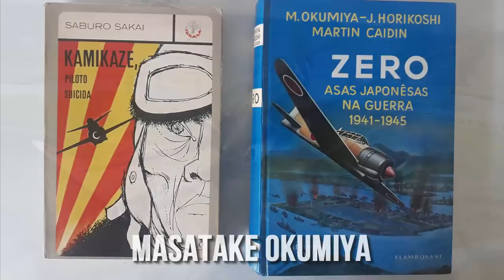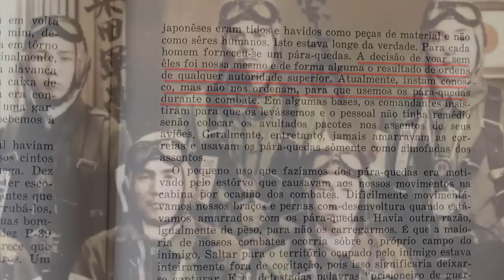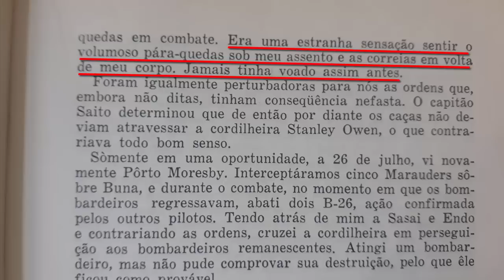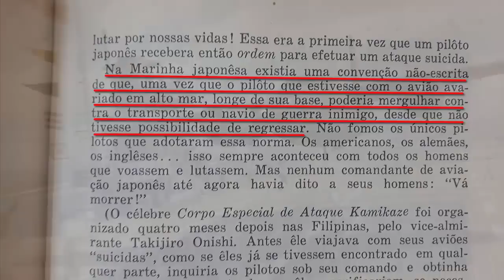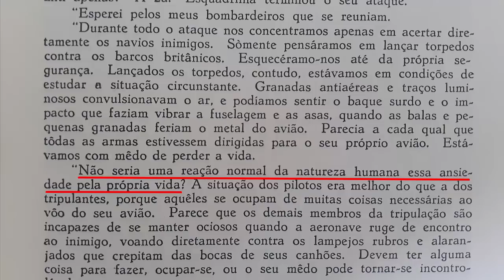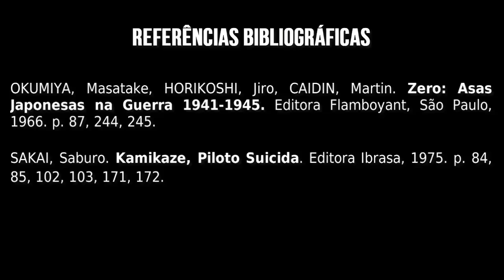Por que os Japoneses NÃO Usavam Paraquedas?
Durante a Segunda Guerra Mundial, os pilotos japoneses voavam sem paraquedas, mas por quê? Será que seus oficiais não se importavam com suas vidas, ou os próprios pilotos não tinham medo da morte? Nos próximos minutos, você não terá apenas as respostas para estas perguntas, mas saberá um pouco mais sobre as batalhas aéreas no teatro do Pacífico e diversas curiosidades sobre o tema.

Gostou? Se você é entusiasta de História e da Segunda Guerra Mundial, saiba mais sobre a Guerra do Pacífico

00:00 Introdução
00:42 As Batalhas aéreas no Pacífico
01:45 Por que voar sem Paraquedas?
05:13 E o resgate dos pilotos caídos?
06:33 Eles não tinham medo da morte?
07:30 Fontes e Encerramento

Conheça a Batalha de Midway em um resumo de 5 Minutos (Recomendado antes de assistir a este vídeo
Quer conhecer como foi a Guerra do Pacífico, de Pearl Harbor às bombas atômicas? Assista a este vídeo

REFERÊNCIAS BIBLIOGRÁFICAS:

OKUMIYA, Masatake, HORIKOSHI, Jiro, CAIDIN, Martin. A Batalha Naval ao Longo da Costa da Malásia. In: Zero: Asas Japonesas na Guerra 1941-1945. Editora Flamboyant, São Paulo, 1966. p. 87, 244, 245.
SAKAI, Saburo. Kamikaze, Piloto Suicida. Editora Ibrasa, 1975. p. 84, 85, 102, 103, 171, 172.

Roteiro e Edição: Zander Klüser
Direção e Pesquisa: Zander Klüser
Revisão: Zander Klüser